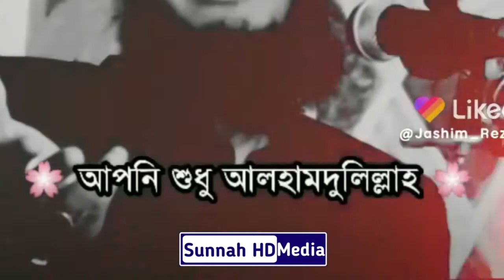Sayed Mukarram Bari Waz |Motivational Waz |Emotional Waz|Short waz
Best Motivational Waz।।Sayed Mukarram Bari Waz |Motivational Waz |Emotional Waz|Short waz

সৈয়দ মোকাররম বারী ওয়াজ
সৈয়দ মোকাররম বারী হুজুর
Syed Mokarram Bari
syed mukarram bari waz
maulana syed mukarram bari
bangla waz sayed mokarram bari
Syed Mukarram Bari New Waz
Mukarram Bari New Waz
mokarram bari
 কান্না ধরে রাখতে পারবেন না আপনি
মোকরম বারী
সৈয়দ মোহাম্মদ মোকাররম বারী
মোকাররম বারী ওয়াজ
mokarram bari waz
syed mokarram bari
সৈয়দ মোকাররম বারী নতুন ওয়াজ
সৈয়দ মোহাম্মদ মোকাররম বারী ওয়াজ
সৈয়দ মোহাম্মদ মোকাররম বারী নতুন ওয়াজ
সৈয়দ মোহাম্মদ মোকাররম বারী হুজুরের ওয়াজ
Sayed Muhammad Mokarram Bari
Sayed Mokarram Bari New Waz
Sayed Mokarram Bari Short video
Sayed Mokarram Bari Short Waz

 Please No Copyright Of this Video. & Do not Upload our Video again. Thank You

প্রিয় দ্বীনি ভাই ও বোনেরা ওয়াজটি ভালো লাগলে ইসলাম প্রচারের স্বার্থে ভিডিওটি শেয়ার করুন।

                                     সতর্কবার্তা
আমাদের চ্যানেলে আমরা নিজস্ব রেকর্ড করা বয়ান গুলো আপলোড করে থাকি, তাই Sunnah HD Media চ্যানেলের কোন ভিডিও সম্পূর্ণ বা আংশিক কোন Youtube চ্যানেলে Upload করা সম্পূর্ণ  নিষেধ !

This content is original and copyright to Sunnah HD Media - . Legal action will be taken against those who violate the copyright.

                   Sunnah HD Media-
Video Produced by - Sunnah HD Media - সুস্থ সংস্কৃতির বিকাশে আপনাদের সহযোগীতা একান্ত কাম্য।. ধন্যবাদ